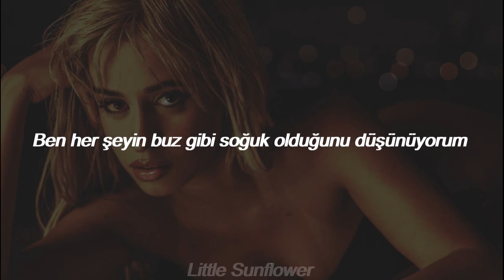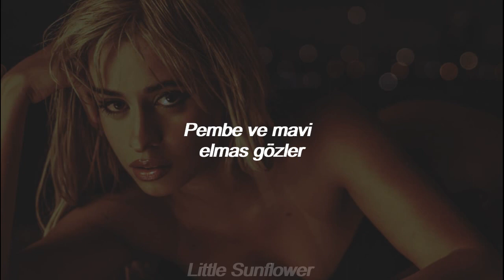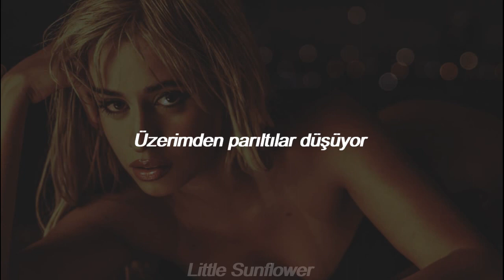Camila Cabello - pretty when i cry (Türkçe Çeviri)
Lyrics;

Lyrics

Put on my best dress to see you
You’re sorry, baby? Me too
Least you see me like this when I leave you

I’m still
Pretty when I cry
Pity you don’t want me
Pretty in this light
Glitter falling off me

Pink and blue, diamond eyes
Look at what you lost in me
Still pretty when I cry

Hot when I ride
Look this good out of spite
And burn it in his mind

I’m like,
Everything, everything cool as ice
You just didn’t wanna do me right, that’s nice
And I’m in the mood to fight
Let’s fight

Oh yeah, ooh ahh, made my brown eyes blue
Crazy deja vu
Ahhhh
Again, dancing over you

Pretty when I
Pretty when I
Pretty when I

Pretty when I
Pretty when I
Pretty when I

Unlimited when that sun sets, unlimited, oh yeah
Unlimited when that sun sets, unlimited

Pretty when I
Pretty when I
Pretty when I

Pretty when I
Pretty when I
Pretty when I

Pretty when I
Pretty when I
Pretty when I

Pretty when I
Pretty when I
Pretty when I